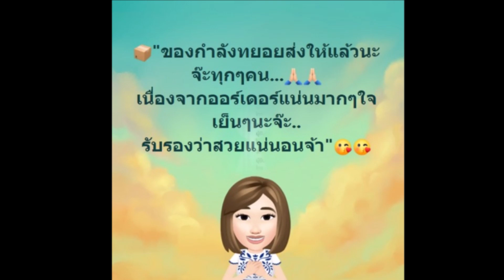เผยอาชีพล่าสุด จอย ‘เมียหลวง’ บุกงานแต่งผัวตัวเอง